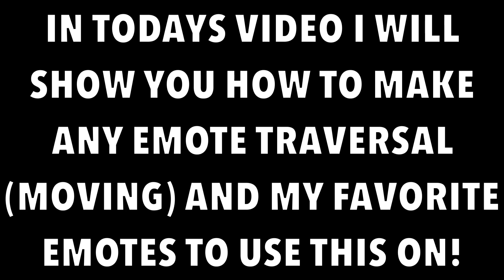What is a Traversal Fortnite Emote (Conga Emote) - How To Make Any Fortnite Emote Traversal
In today's video, I will be showing you guys what a traversal emote in fortnite is like the conga emote and what the conga emote being traversal does. I will also show you how to make any of your fortnite emotes traversal and my favorite ones to use this new feature in season 8 on. All you need to do to make any emote traversal besides the conga emote island on the iced lake near old greasy start your emote while your feet are iced and simply move your character in the direction of your choice!